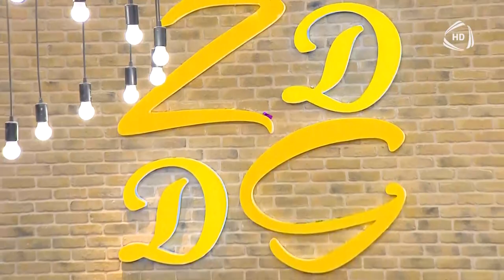Zaur Baxşəliyev & Afşin Azəri - Eşq Yəni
Zaur Baxşəliyev & Afşin Azəri - Eşq Yəni / Zaurla Günaydın